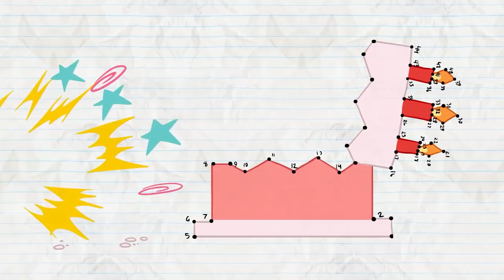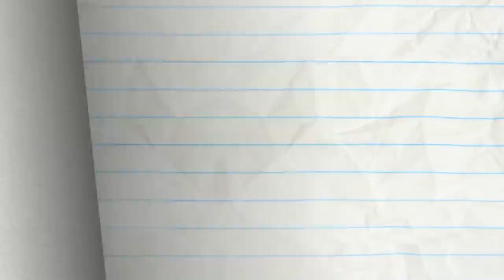"Fancy See, Fancy Do" | Pencilmation Cartoons!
Pencilmate and crew get dress coded!

Episode in this compilation:

0:00 - FANCY SEE, FANCY DO

2:44 - MERRY GO GROUND
Pencilmate DIGS to escape Pencil's tricks!

5:48 - DUMPTY & DUMPTIER

8:34 - THE LIMB REAPER
Pencilmate can't control his limbs and features! Where are they going?!

10:47 - ALL JACKED UP

12:27 - WHAT'S DIGUISE PROBLEM

15:23 - ODE TO TOY

16:31 - DUEL INTENTIONS

21:38 - PUG LIFE

24:49 - BULB FICTION

27:44 - PENNIES FROM HEAVEN

29:49 - DROP IT LIKE IT'S DOT

32:04 - TYPO WRITER

34:44 - SOCKY HORROR PICTURE SHOW

37:51 - PAST, PRESIDENT AND FUTURE

40:01 - PUBLICITY STUNTED

43:00 - THROUGH THE LOOKING GLASS

45:46 - PROPHET MARGINS

47:45 - SHAKE IT TILL YOU MAKE IT

49:42 - IT'S AN UNKIND OF MAGIC

51:31 - OH MY GODZILLA!

54:13 - MATE IN THE MOON

56:31 - BALL AND STRAIN

58:05 - REMOTE CONTROLLED